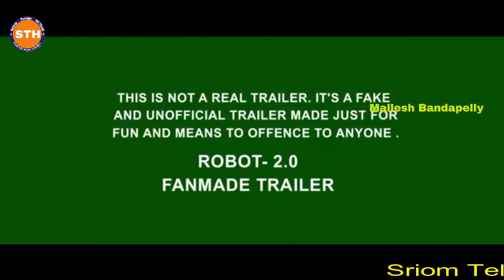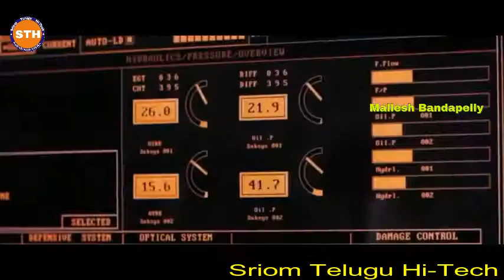2.0 Official Trailer | Rajinikanth, Akshay Kumar | Shankar | Making of 2.0 - 3D Featurean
Lyca Productions presents you the Making of 2.0. | 2.0 is a Science Fiction film featuring "Superstar Rajinikanth" & Akshay Kumar, being directed by Shankar and music by A. R. Rahman.

-Team 2.0- Cast :
'Superstar' Rajinikanth,
Akshay Kumar,
Amy Jackson & Others
Directed by S. Shankar
Written by S. Shankar, B. Jeyamohan

2.0 is an upcoming Indian science fiction film written and directed by S. Shankar, co-written by B. Jeyamohan and produced by Subaskaran Allirajah, founder of London-based Lyca Productions A spiritual successor to the 2010 Tamil film Enthiran, the film will feature Rajinikanth reprising the roles of Dr. Vaseegaran and Chitti, alongside Akshay Kumar and Amy Jackson. The soundtrack album will be composed by A. R. Rahman while cinematography, editing, production design, and visual effects are handled by Nirav Shah, Anthony, T. Muthuraj, and V. Srinivas Mohan respectively. The film will be released in three languages: Tamil, Hindi and TeluguvWith an estimated budget of ₹ 360 crore (3.6 billion), it's the most expensive Indian film till date

2.0 Teaser Fan Made Version

robot 2.0 trailer,
robot 2.0 official trailer,
robot 2.0 full movie,
robo 2.0,
robot 2.0 first look,
robo 2.0 teaser,
robot 2.0 trailer 2016,
robot 2.0 full movie in hindi,
robot 2.0 official trailer 2016,
robot 2.0 song,
robot 2.0,
robot 2.0 movie,
robot 2.0 akshay kumar,
robot 2.0 behind the scene,
robot binario 2.0,
geometry dash 2.0 robot,
geometry dash 2.0 robot mode,
geometry dash 2.0 robot secreto,
geometry dash 2.0 robot de halo,
robot 2.0 full hd trailer,
robot 2.0 full movie in tamil,
robot 2.0 hindi trailer,
robo 2.0 latest news,
robo 2.0 leaked,
robot 2.0 making,
robot 2.0 makeup,
robot 2.0 movie trailer,
mr robot 2.0,
mr robot 2.0 trailer,
mr robot 2.0 full movie,
mr young mr robot 2.0,
robot 2.0 news,
robot 2.0 new trailer,
robot 2.0 official teaser,
robot 2.0 official,
robot 2.0 official trailer tamil,
robot 2.0 official trailer 2017,
robot 2.0 poster,
robot 2.0 release date,
robot 2.0 shooting,
robot 2.0 swami nagar,
zing speed 2.0 robot,
sphero 2.0 robotic,
robot 2.0 trailer official,
robo 2.0 trailer,
robot 2.0 trailer tamil,
robot 2.0 tamil,
robot 2.0 trailer telugu,
robot 2.0 trailer superstar rajinikanth and akshay kumar official fan made trailer 2016,
robot 2.0 trailer 2017,
robot 2.0 videos,
robot 2.0 2017

✓2.0+shankar+a r rahman+director shankar✓enthiran movie+lyca productions+enthiran 2+rajinkanth+2point0✓akshay kumar+lyca+salman khan+superstar+amy jackson✓rajinikanth✓rajini+chennai+shankar 2.0+latest news+launch+kamal haasan+thalaivar+tamil nadu news+kamal✓thanthi tv+vijay tv+chitti+india+bigg boss tamil+oviya+modi+kamal hassan+big boss+tamil+robo 2.0 teaser+tamil bigg boss+2.0 movie+bigg boss oviya+bigg boss promo+seeman+2.o+chennai news+robot 2